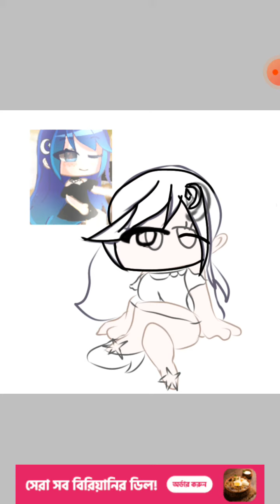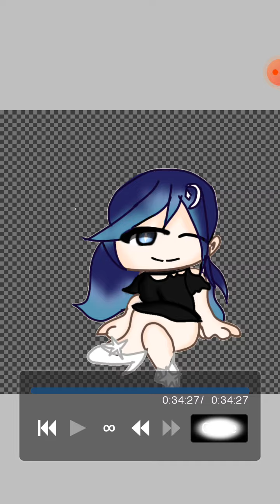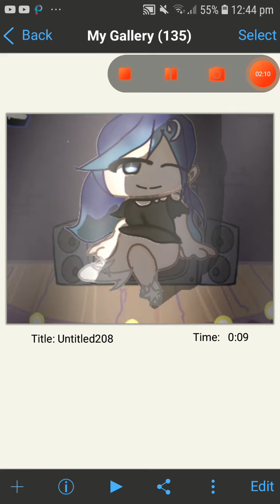making Rozyclozy as a fnf characters! (fanart)